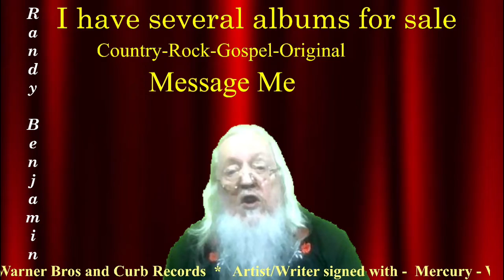I Cross My Heart (Cover)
One of my favorite songs... Love the lyrics and melody.